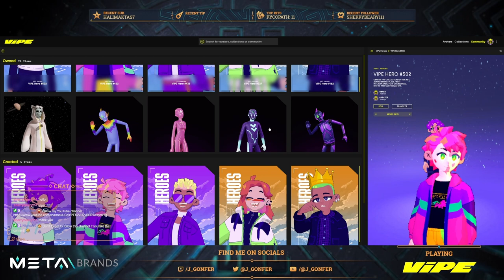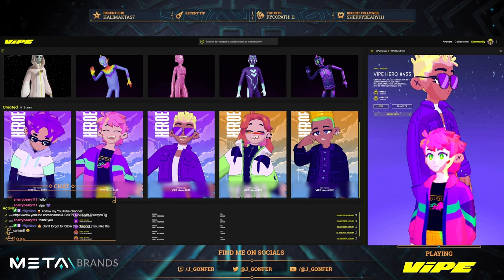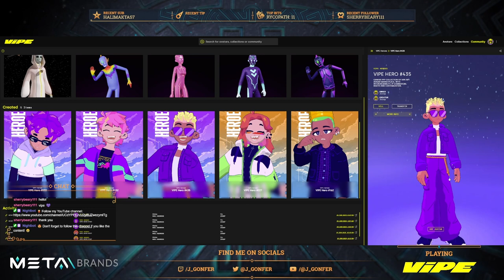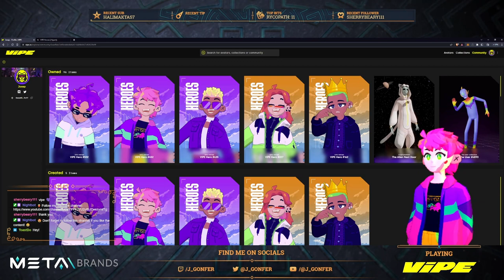Twitch Stream 2023-06-04 - Rerolling and trying to find the perfect VIPE Heroe avatar!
VIDEO CHAPTERS
0:00:05 Intro
0:02:23 Short Intro of VIPE
0:09:14 Let's start the Reroll Party!
1:08:53 Mint a VIPE Heroe!
1:11:08 Check my VIPE Collection
1:24:43 Test VIPE Heroes in Hyperfy
1:27:56 Ending
1:31:35 Outro

This video is a full Twitch stream on June 04, 2023:
⚠️ Available until August 04, 2023.